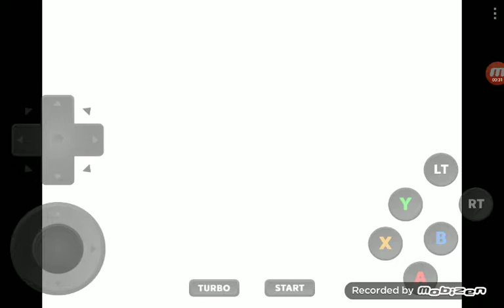Sonic Adventure 2-F26 BIG FOOT (great name)